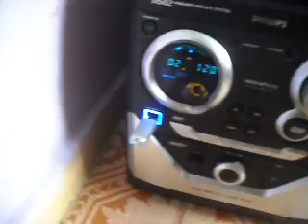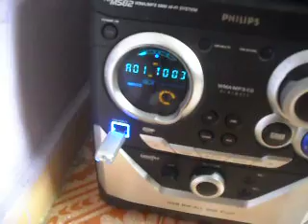som automotivo em casa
mudei o som de lugar pq ele toca melhor no USB